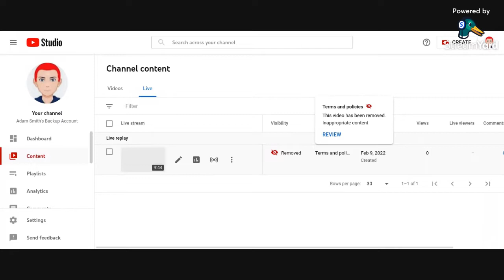YOUTUBE REMOVED MY STREAM BECAUSE OF INAPPROPRIATE CONTENT